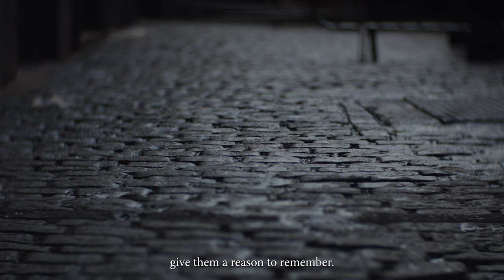Dream & Motivation | Newcastle in the rain | KO-120M | A7siii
A quick walk round Newcastle, this time in the rain for an hour yesterday evening, with the KO-120M. People seemed to like it so thought it should go on the grid. Voiceover sent to me out of the blue over WhatsApp from @afnanprince after seeing this on stories last night, thank you mate

In the daily armour,
Of passers by,
Is held a dream,

A dream that begins as a whisper,
And turns into an echo,
A persistent beating at the eardrums,
Calling out a morse code,
message from the heart,

Remember,
Remember,
Remember,

You are more than the sum of your parts,
You are more than you have been taught,
And you have more to offer this world,

So the next time you see a stranger,
Washing away in that daily rain,

Give them a reason to remember.

There is a dream within us all
And long may it live.